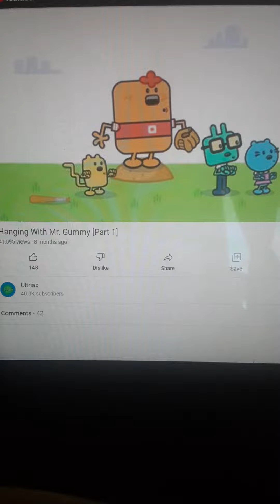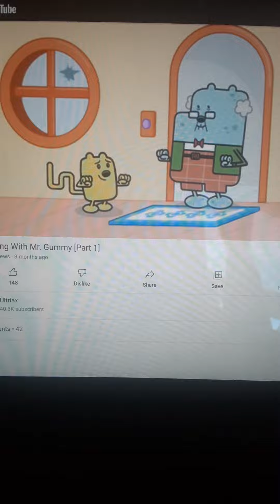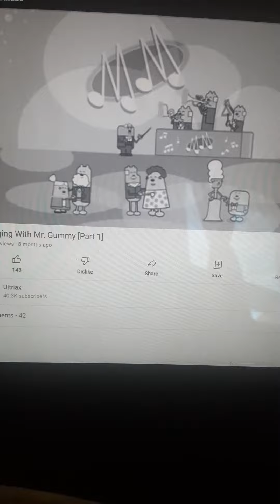Wubbzy Hanging Out Mr Gummy